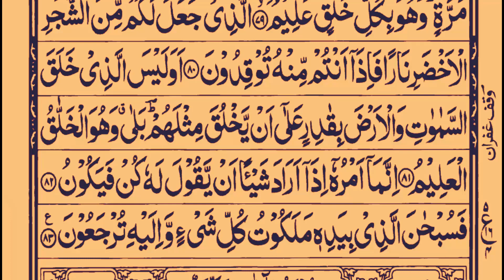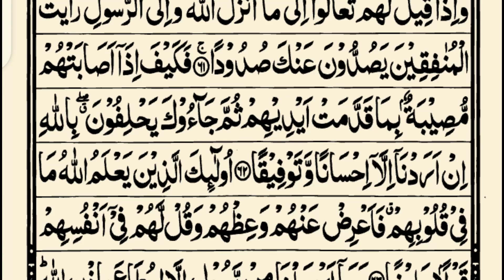Surah Yasin (Yaseen) | By Hafiz Fakhir Rehman| Full With Arabic Text (HD) | 48سورۃ یس